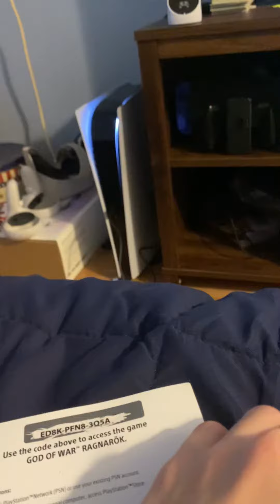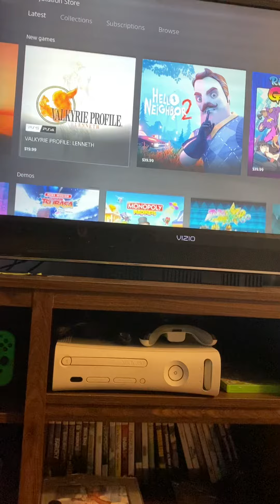I just got a ps5 for Christmas